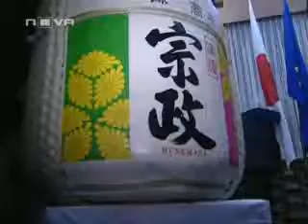Бойко Борисов знае японски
Браво Бате Бойко, как ги шашна журналята